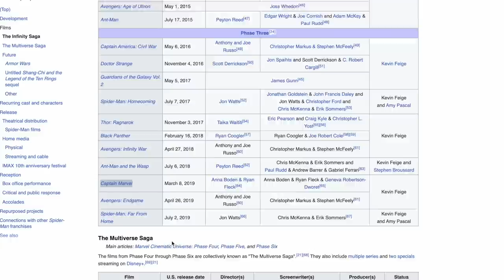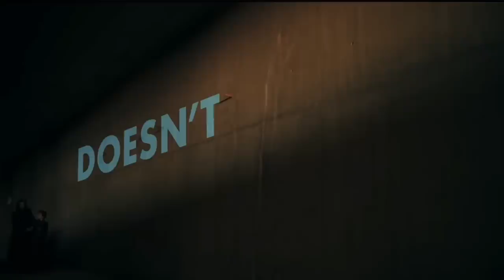Why Your Fav Lesbian & WLW Show Was Cancelled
Why are all the lesbian, wlw and female driven shows being cancelled? It seems like every week another sapphic show is cancelled and is there really anything left? We are still waiting to hear about The L Word Gen Q Season 4 which isn't looking good with the poor season 3 feedback and Showtime being bought by Paramount, and we are also awaiting Amazon cancelling or renewing A League of Their Own, but that doesn't look good either. So today we are discussing the three M's that ruin WLW shows - money, marketing and men. Just some of the recent cancellations - First Kill, Gentleman Jack, Batwoman, Derry Girls, Killing Eve, Roswell, New Mexico, Charmed, Batwoman, I am not okay with this, Glow, Sense8, Wynonna Earp, DC Legends of Tomorrow, Legacies, Dynasty, I know what you did last summer, The babysitters club, Saved By The Bell, 4400,  Naomi, In The Dark, Why Women Kill & more!

Last year I did two videos covering this topic, it was when The Wilds, Gentleman Jack, Tampa Baes etc were all canceled. Watch them by clicking

✔ M Y   N E W  S E C O N D  C H A N N E L  -  C O F F E E  &  C U L T S
✔ S O C I A L S  &  P A T R E O N
✔ E X P R E S S  V P N  A F F I L I A T E  L I N K - D I S C O U N T  C O D E